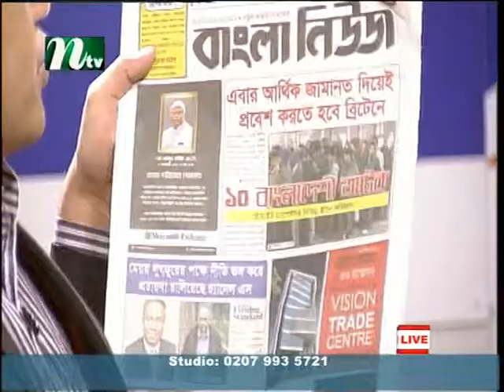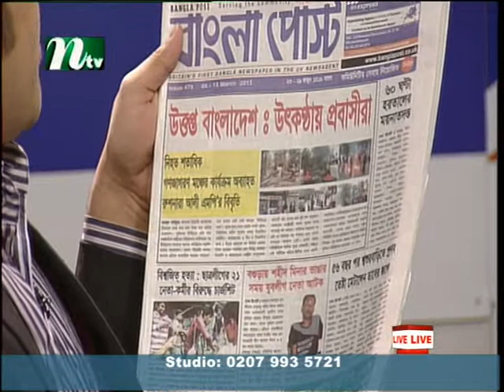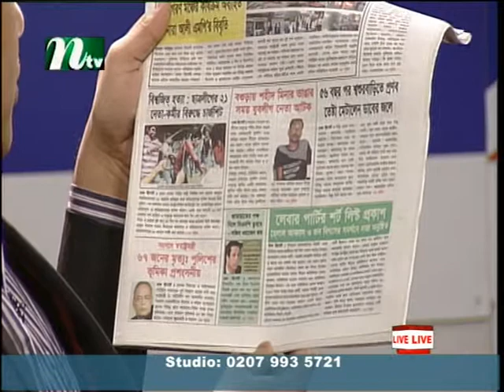100313_Hold the Front Page_01